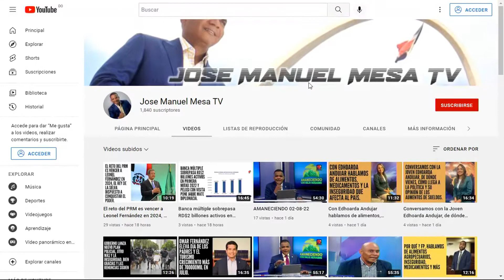El Lic. Franklin habla de la tarifa eléctrica, inseguridad, alimentación y los cambios en él gobi